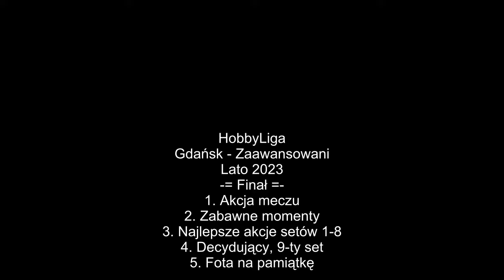Finał Hobbyliga Gdańsk 2023 Lato Zaawansowani